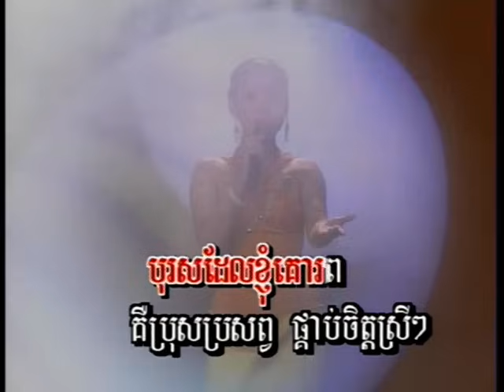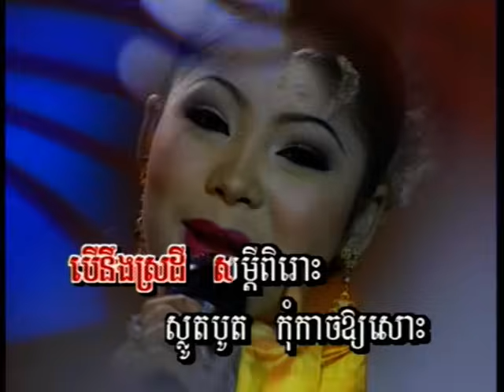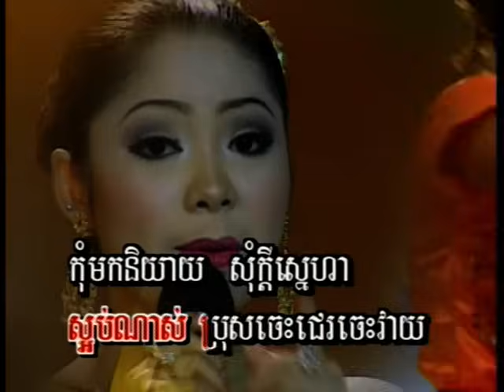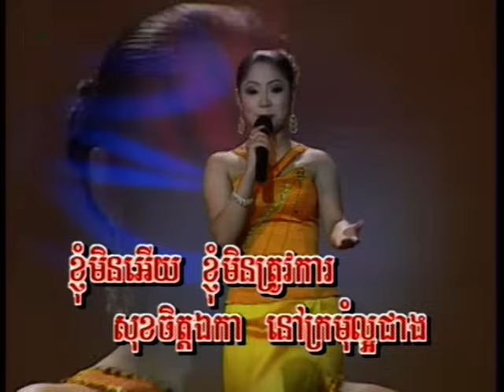Boros Dail Knhom Korup - Touch Sunnich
Mokot Pich Vol 3 - Touch Sunnich